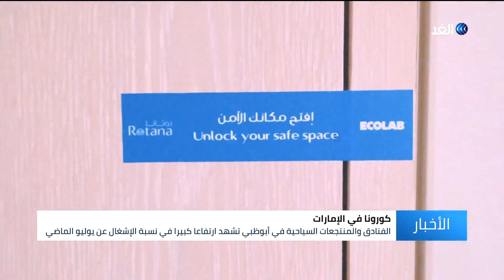أبوظبي تستعد لإعادة إحياء قطاعي السياحة والترفيه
بادرت دولة الإمارات في الآونة الأخيرة على تخفيف القيود والإجراءات المتعلقة بالحجر المنزلي بشكل تدريجي، وعلى هذا الأساس تستعد العاصمة أبوظبي حاليا لإعادة إحياء قطاعي السياحة والترفيه بهدف مساعدة المواطنين والمقيمين والسياح على الاستمتاع بما توفره الإمارة من عروض جذابة.
المزيد من التفاصيل في تقرير مراسل الغد من عجمان عبدالله الزعبي.
جائحة _كورونا